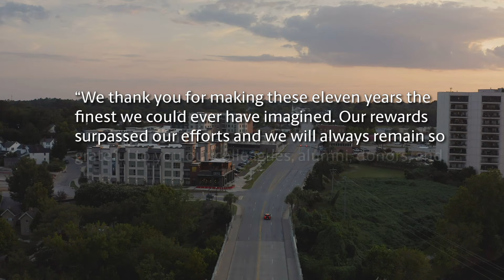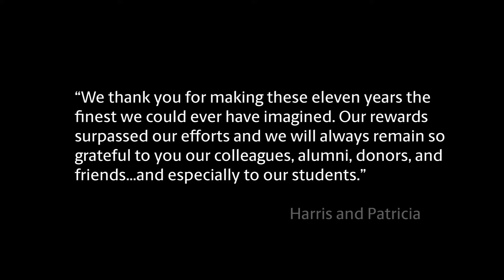Mini Conversations: The Final Ride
As the sun sets on 11 years of service to the university, Dr. Harris Pastides and First Lady Patricia Moore-Pastides take one final ride in the Mini Cooper.